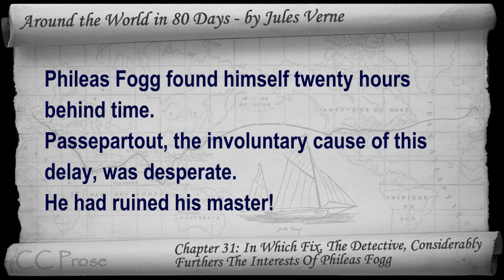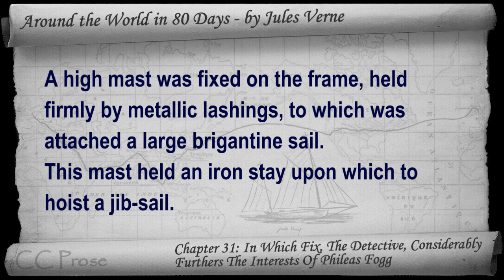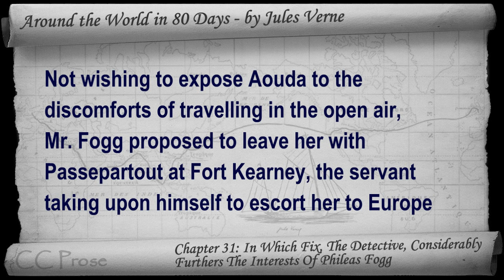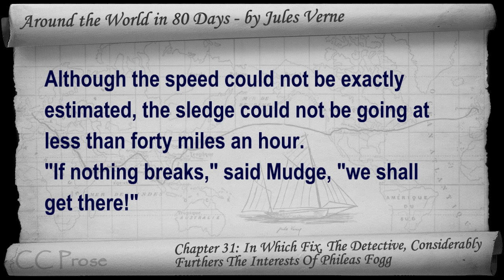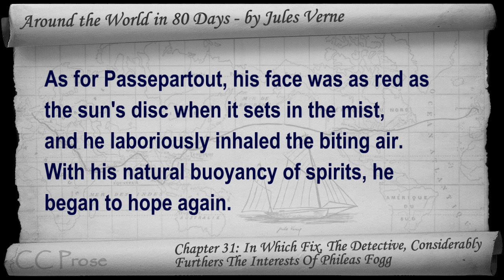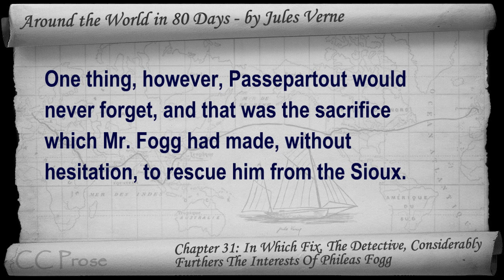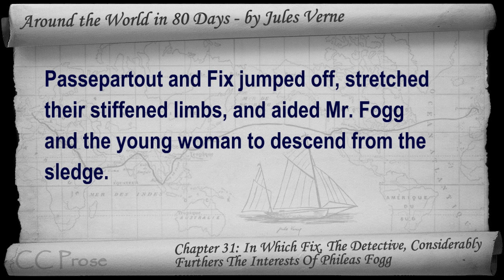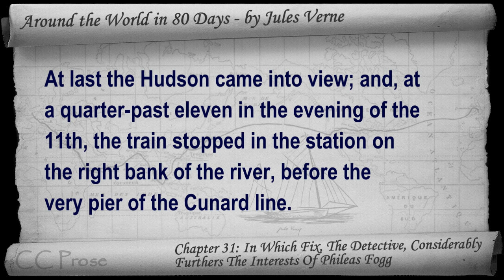Chapter 31 - Around the World in 80 Days by Jules Verne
Chapter 31: In Which Fix, The Detective, Considerably Furthers The Interests Of Phileas Fogg. Classic Literature VideoBook with synchronized text, interactive transcript, and closed captions in multiple languages. Audio courtesy of Librivox. Read by Ralph Snelson.